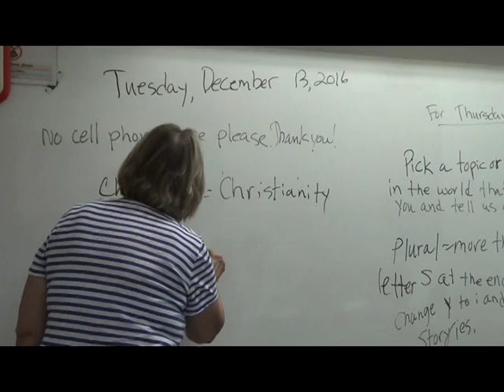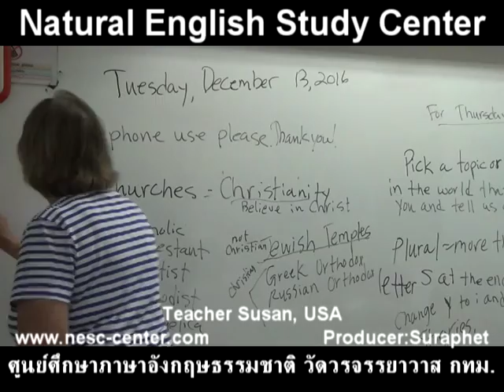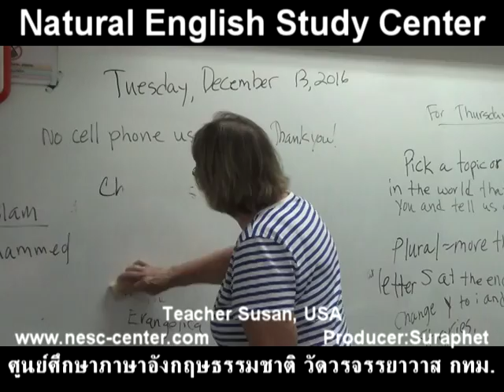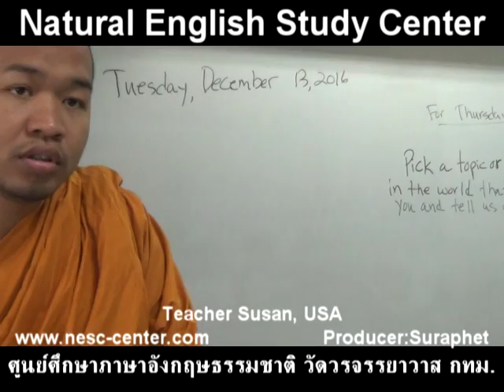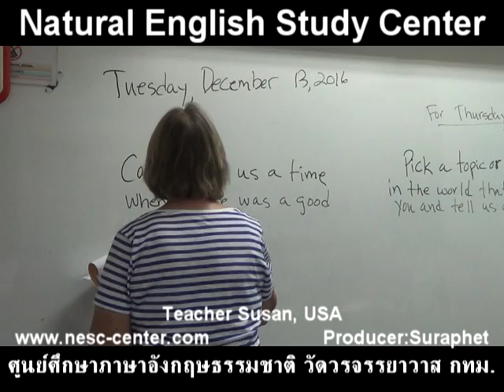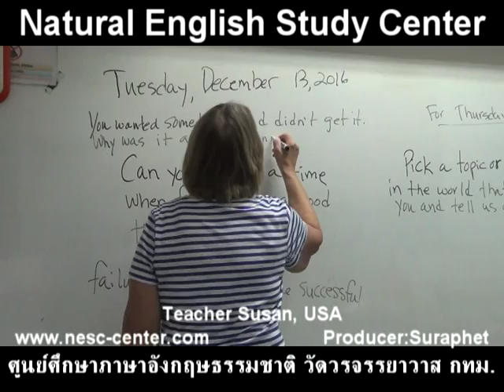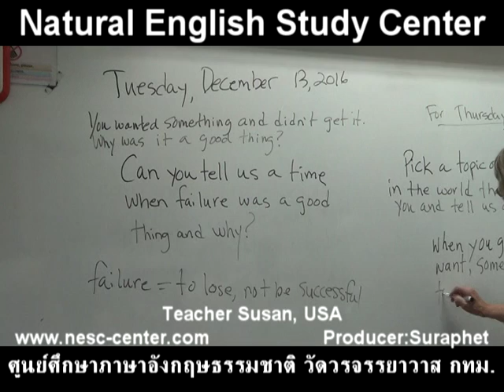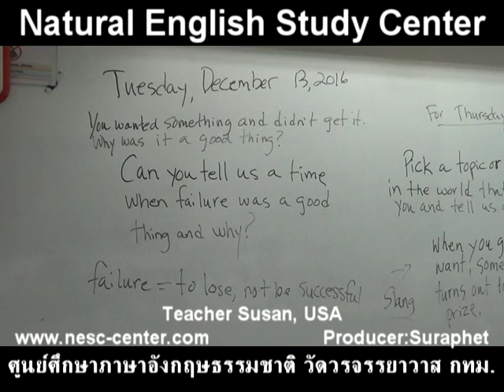suraphet 3918 English Teaching Teacher Susan, USA, Susan 5 F